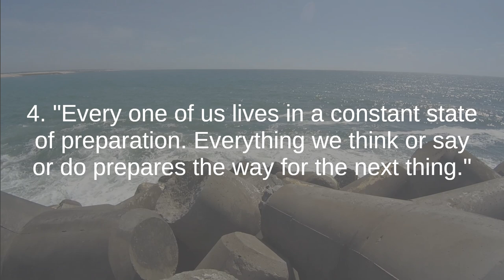Dorothea Dix the best quotes to listen and reflect on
Dorothea Dix, a remarkable 19th-century American activist and reformer, left an indelible impact on the field of mental health care and social welfare. Born on April 4, 1802, in Hampden, Maine, Dix's life was marked by her unwavering commitment to advocating for the rights and well-being of the mentally ill and marginalized populations.

Dix's advocacy journey began with her visit to a local jail, where she encountered deplorable conditions endured by individuals with mental illnesses. Deeply moved by their suffering, she embarked on a mission to improve the treatment and care of the mentally ill in institutions throughout the United States.

Her tireless efforts led her to conduct extensive research and documentation of the dehumanizing conditions prevalent in mental asylums. Dix's advocacy and lobbying efforts resulted in her successful appeal to state legislatures, urging them to allocate resources for the establishment of humane mental health facilities. Her work directly influenced the creation of over 30 mental hospitals across the United States, transforming the landscape of mental health care.

Dix's influence extended beyond the realm of mental health. She championed educational reform and played a pivotal role in improving the treatment of prisoners, the disabled, and impoverished children. Her remarkable ability to influence policy and effect change made her a trailblazer in the field of social reform.

Her legacy is encapsulated by her drive to address societal injustices through systematic change, making her a visionary leader and an early example of social activism. Her dedication paved the way for advancements in mental health care and laid the foundation for more compassionate approaches to addressing the needs of vulnerable populations.

Dorothea Dix's legacy continues to inspire modern movements advocating for social justice, equality, and improved mental health care. Her life's work reflects the transformative power of one individual's determination to alleviate human suffering and improve the lives of those who have been marginalized by society.